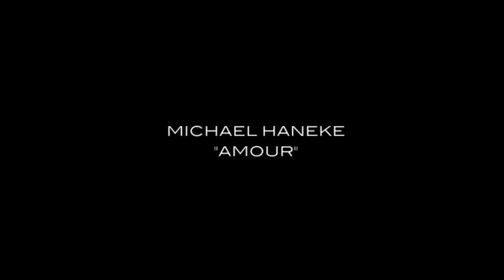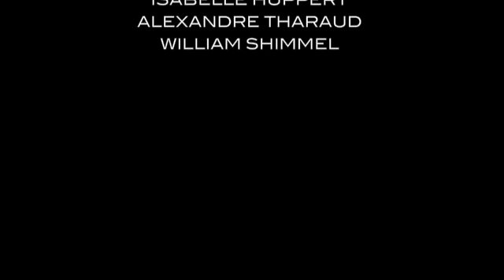Michael Haneke - AMOUR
The universally acclaimed winner of the Palme d'Or at this year's Cannes Film Festival, AMOUR is arguably Michael Haneke's crowning achievement to date, a portrait of a couple dealing with the ravages of old age that is as compassionate as it is merciless. The great veteran French actors Jean-Louis Trintignant and Emmanuelle Riva are staggering as Georges and Anne, long-married music teachers living out their final years surrounded by the comforts of books and music in their warm Paris apartment. After Anne suffers a stroke, Georges attends to her with firmness shot through with love. The underlying unease, as well as some abrupt surprises, are hardly unexpected from Haneke, who challenges the viewer to confront the experience of his characters as directly as he does. But he rewards the effort with a film that is all the more moving for its complete avoidance of sentimentality. An unquestionable masterpiece.

For more interviews with the people who make the films you love, go